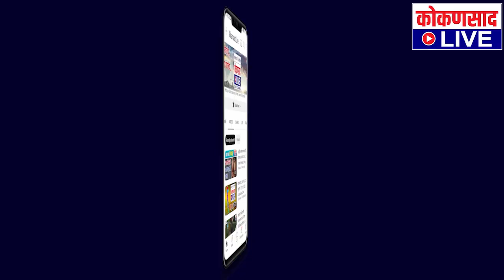परत रत्नागिरीत शो करणार नाही | भरत जाधव का भडकले ? | Bharat Jadhav